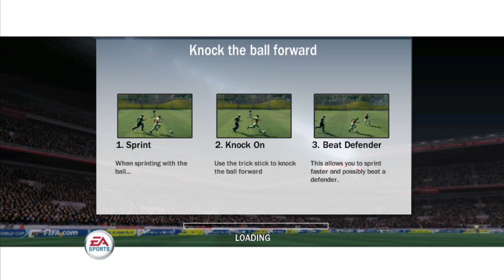FIFA 08 - Manager Mode - Manchester United - S4E64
Champions League Semi-Final - 1st match: Manchester United x Inter Milan